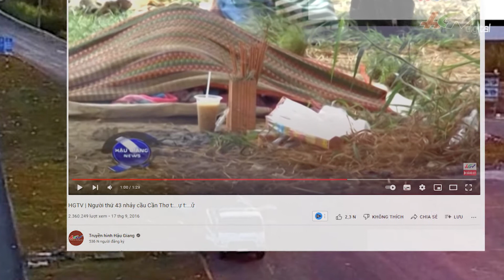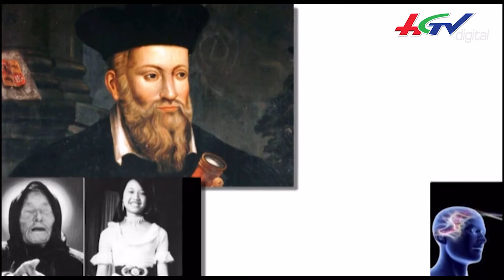Cầu Cần Thơ - sự thật đang ngủ thì bị đuổi | PHẦN CUỐI | TRUYỀN HÌNH HẬU GIANG